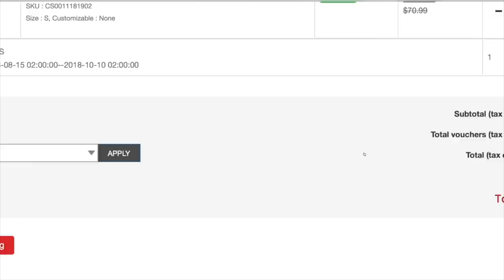ΧΑΛΑΡΑ REWARDS ΑΠΟ GOLD 1 + DIVISION RIVALS! TEAM ARIS TO GLORY #12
Αν θέλετε να αγοράσετε τις αγαπημένες σας ποδοσφαιρικές φανέλες, το παραπάνω link είναι το site που χρειάζεστε! Μην ξεχάσετε στο check out να χρησιμοποιήσετε και τον κωδικό "ARIS" για 10% έκπτωση στη συνολική σας παραγγελία.